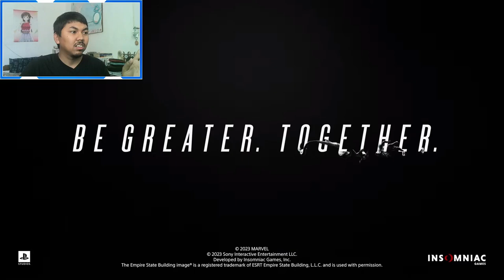AJ's REACTION: Marvel's Spider-Man 2 - Story Trailer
AJ checks out the Story Trailer for Marvel's Spider-Man 2.